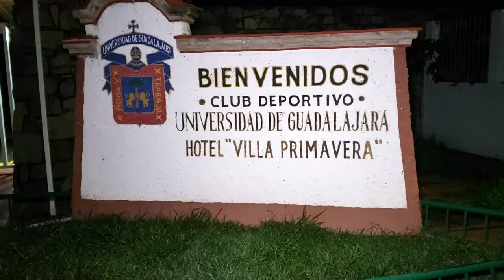Reporte 02 RV21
Salida a las 6 am con pasos técnicos y sorteando brecha llegada a Ameca donde el grupo Scout nos recibe este año  con el almuerzo y con el ánimo de apoyar a estos niños con su programa de viajes para que conozcan en esta ocasión Michoacán, RV21 haciendo ruta, haciendo amigos y promoviendo valores!